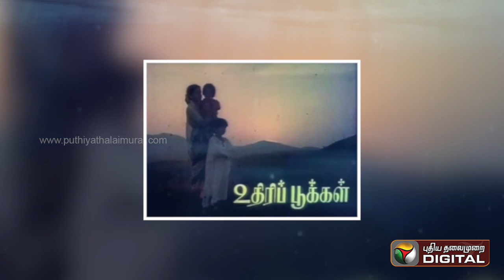மகேந்திரன் எனும் மாயக்காரனின் கதை...! | Mahendran